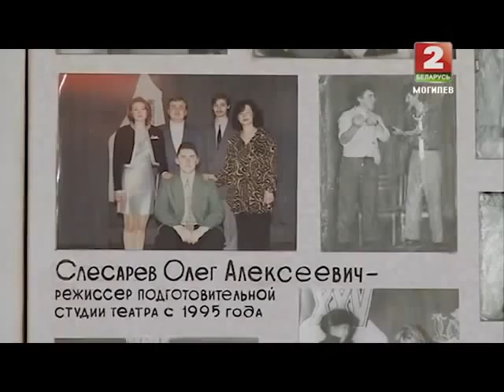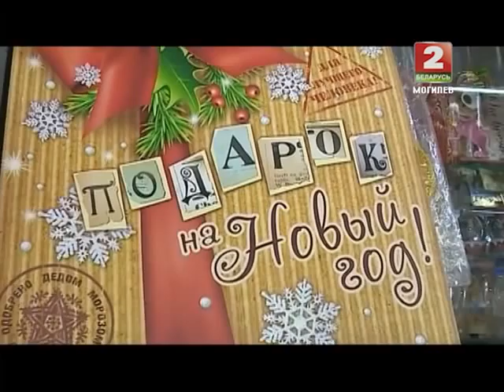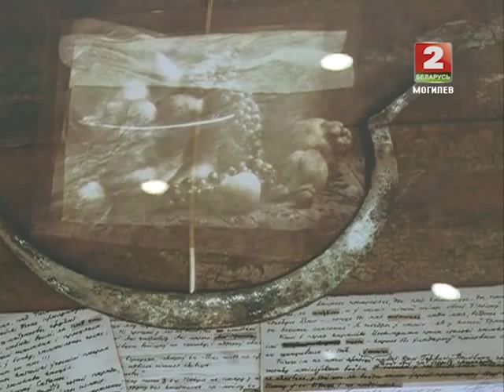Дети Асфальта 18 12 2014